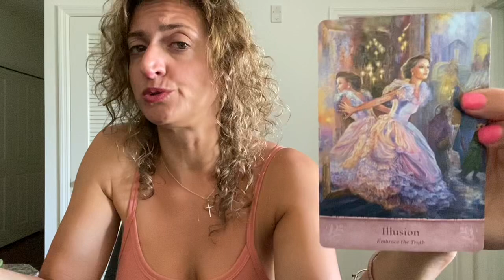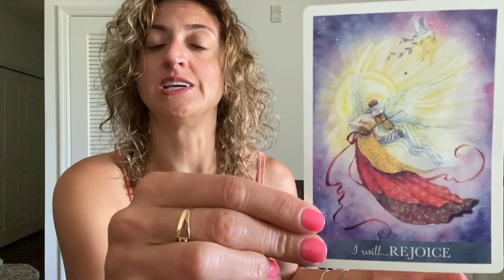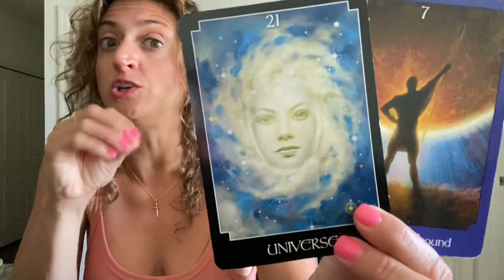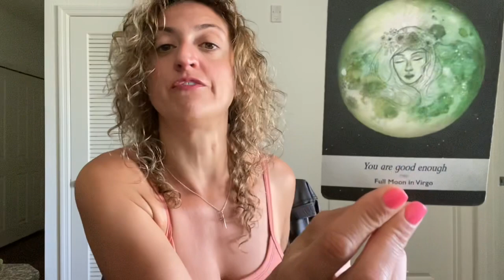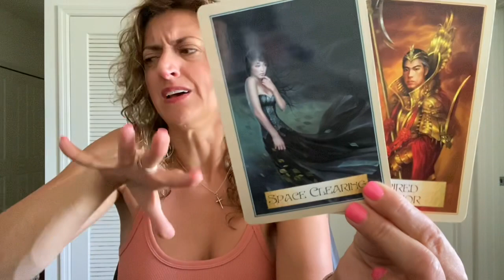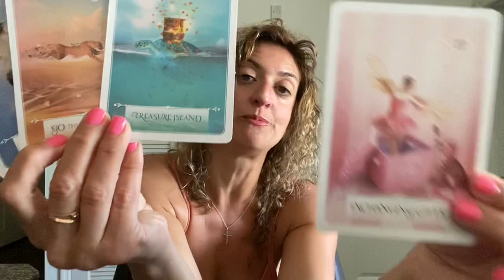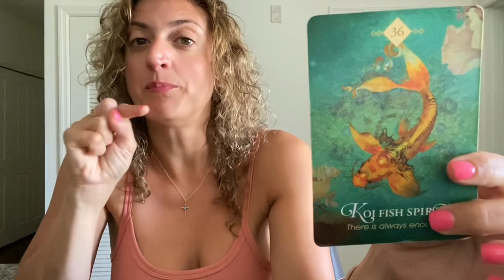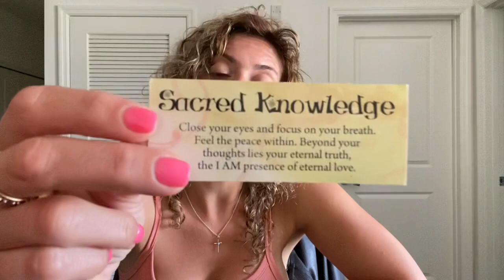♈️ ARIES Tarot ♈️ The FIRE returns! Break Through! (Spirit Guide and Angel Messages)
Week Ahead Aries Tarot - Weekly Oracle and tarot card reading from Born without Boundaries. What are your angels trying to tell you? What do they want you to know?

VIDEO RELEASE SCHEDULE:
Tuesdays - Scorpio, Sagittarius, Libraa

FB: Born without Boundaries Tarot

EXTENDED VIDEOS:
Extended and Romance readings -